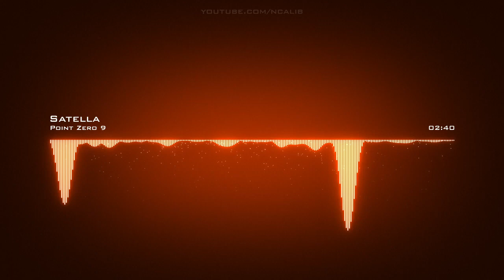𝙎𝙖𝙩𝙚𝙡𝙡𝙖 𝙋𝙤𝙞𝙣𝙩 𝙕𝙚𝙧𝙤 9 𝘾𝙧𝙚𝙖𝙩𝙞𝙫𝙚 𝘾𝙤𝙢𝙢𝙤𝙣𝙨 𝘼𝙩𝙩𝙧𝙞𝙗𝙪𝙩𝙞𝙤𝙣 𝙇𝙞𝙘𝙚𝙣𝙨𝙚 (𝙍𝙚𝙪𝙨𝙚 𝘼𝙡𝙡𝙤𝙬𝙚𝙙)